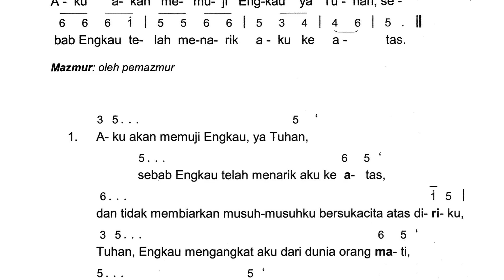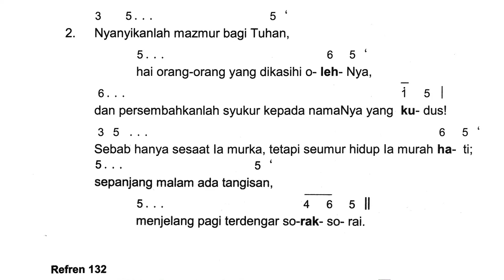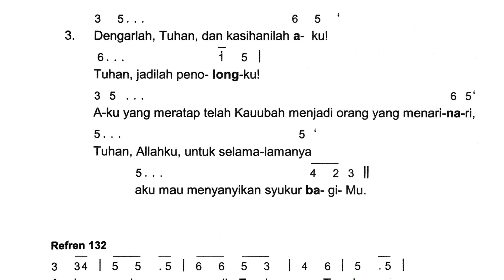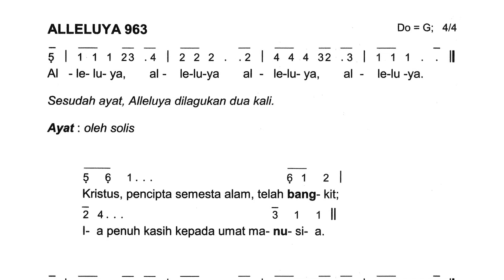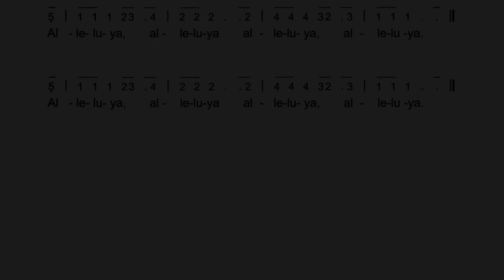Mazmur Tanggapan Minggu Paskah III - 1 Mei 2022 | Tahun C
Video Mazmur Tanggapan Minggu Paskah III
Tahun: C
Tanggal: 1 Mei 2022
Versi: Untuk Didengarkan

Pemazmur : Eddy Kusanto
Organis : NN